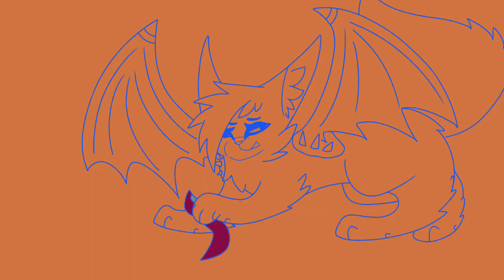Believer | Parts 9/10 | For Rosey Shining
Here you go! Done on an extension, oops. Had so much fun with this palette! Sorry for being such a pain about this Rosey :3

Characters:
(Iris Cast)
Blaze: First cat, crying/running
Riptide: Second cat, Narrowing eyes/falling
Storm: Third cat, growling/flying
Briar: Fourth cat, Symbol changing/sitting
Pixel: Fifth cat, eyebrow raising/fleeing
Ember: Sixth cat, ears lowering/ fighting
(Wow that's a lot cx)

Story:
Bits of backstories here and there, yknow, the usual... ;3

MUSIC IS NOT MINE. ALL ART BELONGS TO BLAZEWHISKER. PLEASE DO NOT STEAL, COPY, TRACE, EAT OR OTHERWISE PLAGIARISE IN ANY WAY. Thank you :3